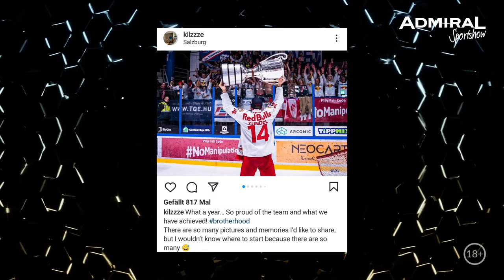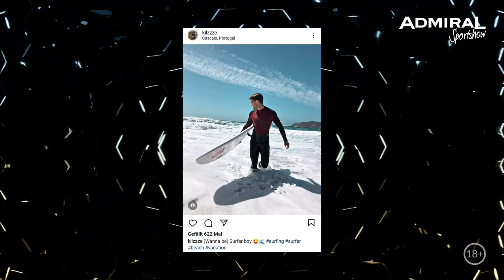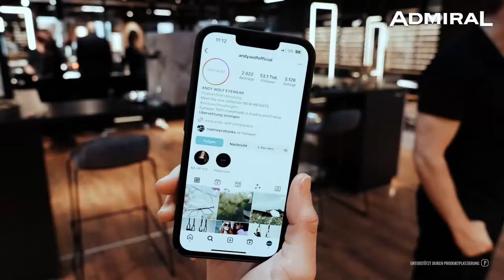ADMIRAL Sportshow mit Eishockeyspieler Kilian Zündel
EISHOCKEY-FANS AUFGEPASST! 🏒
Es wird noch einmal wintersportlich in der ADMIRAL Sportshow! ❄️
Heute zu Gast: Kilian Zündel! 🔥 Der ehemalige EC Red Bull Salzburg-Spieler ist zu Besuch aus der Schweiz, wo er gerade beim HC Ambrì-Piotta unter Vertrag steht. 🙌
Habt ihr Fragen an den Legionär? 🇦🇹 Dann schaltet um 19:00 Uhr live auf YouTube oder Twitch ein und schreibt sie uns in den Chat! 📝 Wir freuen uns auf euch!

👉 ADMIRAL Sportshow
📅 Jeden Donnerstag
⌚️ Ab 19:00 Uhr
🖥 Live auf YouTube & auf Twitch